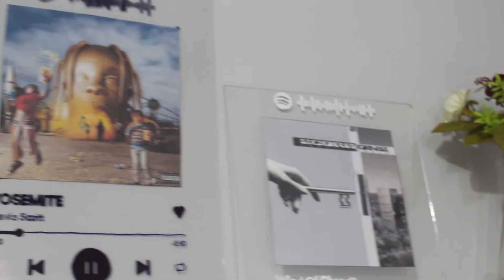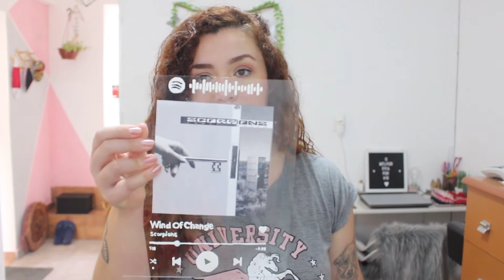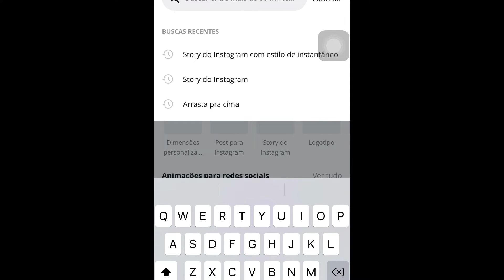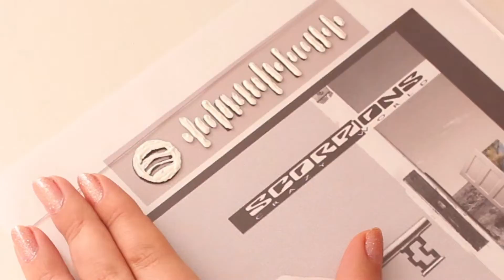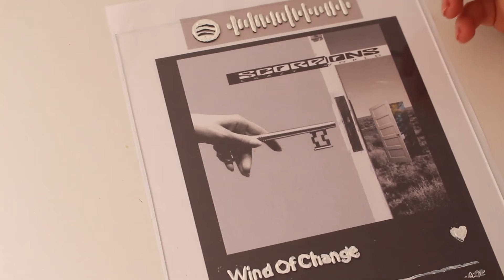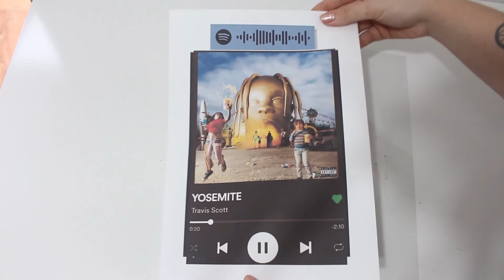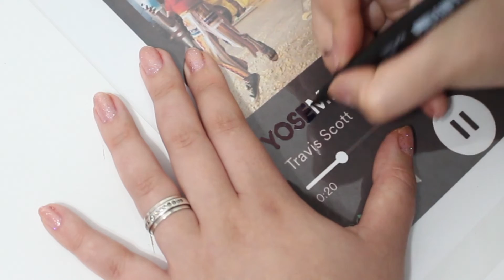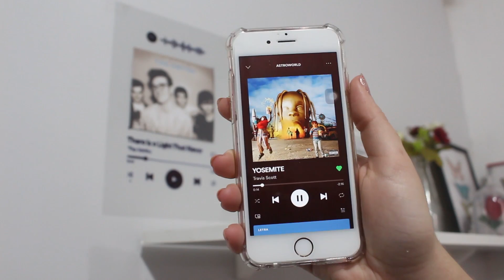DIY: QUADRO DE VIDRO SPOTIFY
No vídeo de hoje trouxe o tutorial dessa tendência que está super em alta por aí que é o quadro de vidro ou placa de vidro interativa do Spotify.

Instagram do meu brechó: @suburbanobrecho

Câmera: Canon T5i
Editor: Adobe Premiere Pro
Músicas: Sound Cloud/ Youtube